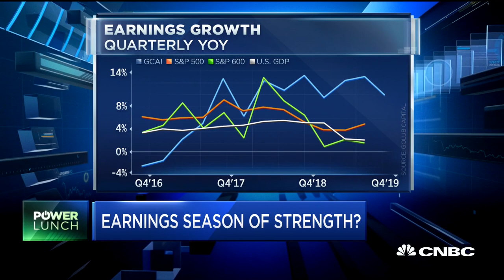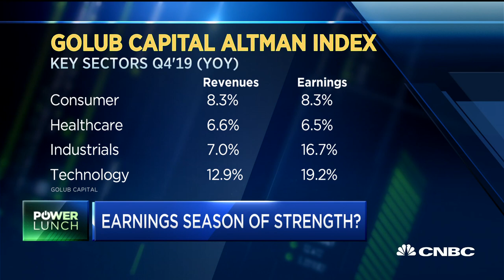Industrials particularly strong coming into Q4: Golub Capital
CNBC's "Power Lunch" team breaks down the earnings season and what it means for the U.S. economy with Lawrence Golub of Golub Capital.